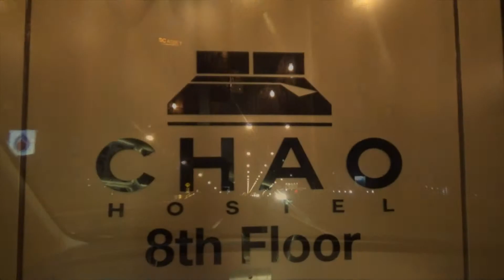DimaZing in Bangkok! Day 0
BANGKOK! Salah satu kota yang pingin gw datangin. Dan akhirnya mimpi gw ke wujud!

Kenapa gw bisa kesini, jadi keponakan gw ada lomba Gymnastic di bangkok so keponakan gw sama nyokap-nya (alias kakak gw) pergi ke Bangkok. For some reason, Nyokap gw dan kakak gw akhirnya memutuskan untuk melakukan 3 hari mengelilingin Bangkok. So, Gw dan sekeluarga (Kecuali 1 keponakan dan suami akak gw) akhirnya berangkat ke Bangkok yang cuman 3 Hari. Welp, Bangkok, HERE I COME!